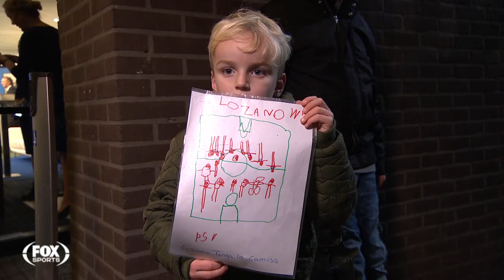FAN | Lozano krijgt instructies voor De Graafschap - PSV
Hirving Lozano krijgt van deze jonge superfan een zelfgemaakte tekening. De laatste instructies voor de wedstrijd tegen De Graafschap?